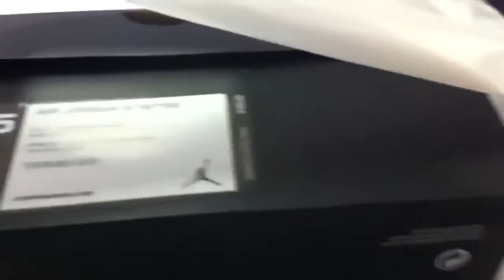Jordan 12 game 6 release hunt pt2.